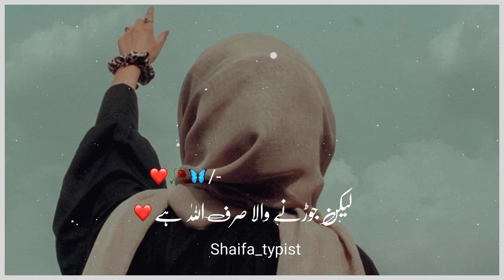Jo Mujhy Achy samjhte hai❤️🥀 Urdu Deep Lines Poetry💫 Islamic Poetry | Hate story | Shaifa_typist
urdupoetry

𝙔𝙤𝙪𝙧 𝙦𝙪𝙖𝙧𝙧𝙞𝙚𝙨 :-

𝙐𝙧𝙙𝙪 𝙨𝙝𝙖𝙮𝙖𝙧𝙞
𝙎𝙖𝙙 𝙥𝙤𝙚𝙩𝙧𝙮 𝙞𝙣 𝙐𝙧𝙙𝙪
. 𝙅𝙖𝙪𝙣 𝙀𝙡𝙞𝙖
𝙇𝙤𝙫𝙚 𝙥𝙤𝙚𝙩𝙧𝙮
𝙞𝙣 𝙐𝙧𝙙𝙪 𝘼𝙡𝙡𝙖𝙢𝙖 𝙞𝙦𝙗𝙖𝙡 𝙥𝙤𝙚𝙩𝙧𝙮
𝙄𝙦𝙗𝙖𝙡 𝙥𝙤𝙚𝙩𝙧𝙮 𝘼𝙝𝙢𝙖𝙙 𝙛𝙖𝙧𝙖𝙯
𝙎𝙖𝙙 𝙦𝙪𝙤𝙩𝙚𝙨
 𝙞𝙣 𝙐𝙧𝙙𝙪 𝙂𝙝𝙖𝙡𝙞𝙗 𝙨𝙝𝙖𝙮𝙖𝙧𝙞
𝙎𝙖𝙙 𝙥𝙤𝙚𝙩𝙧𝙮
 𝙞𝙣 𝙐𝙧𝙙𝙪 2 𝙡𝙞𝙣𝙚𝙨 𝙇𝙤𝙫𝙚
𝙐𝙧𝙙𝙪 𝙜𝙝𝙖𝙯𝙖𝙡
 𝙎𝙖𝙙 𝙨𝙝𝙖𝙮𝙖𝙧𝙞
 𝙪𝙧𝙙𝙪 𝘽𝙚𝙬𝙖𝙛𝙖 𝙥𝙤𝙚𝙩𝙧𝙮
𝙂𝙝𝙖𝙡𝙞𝙗 𝙥𝙤𝙚𝙩𝙧𝙮
𝘽𝙖𝙧𝙞𝙨𝙝 𝙥𝙤𝙚𝙩𝙧𝙮